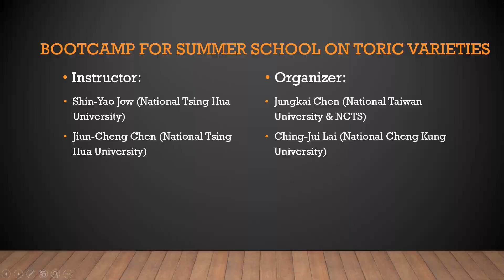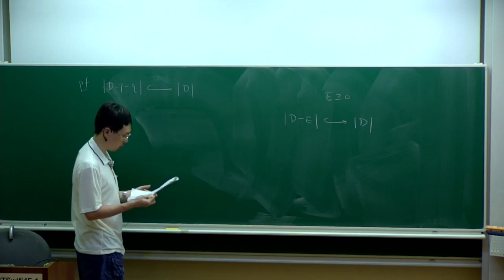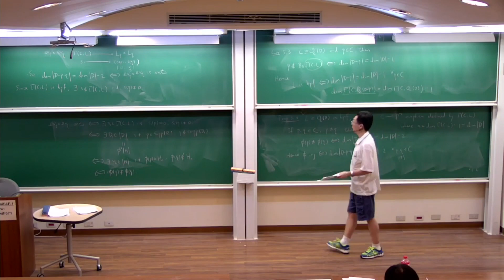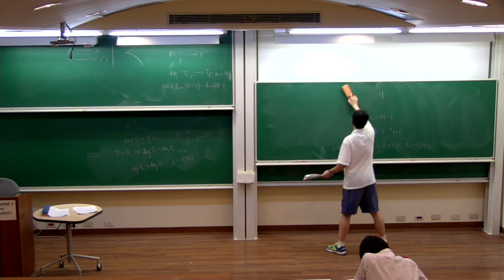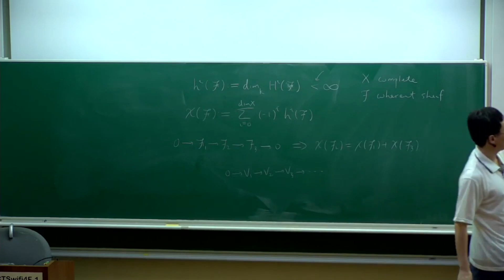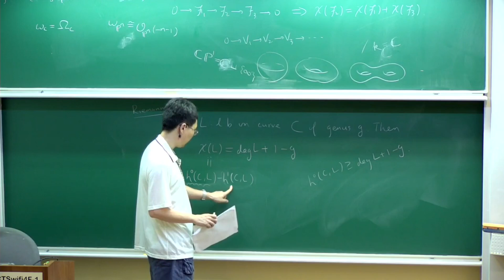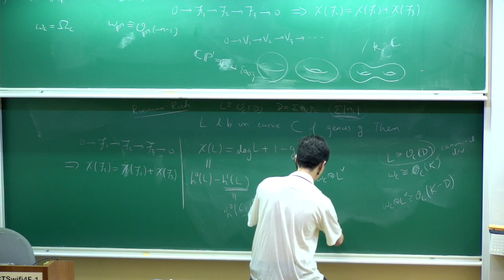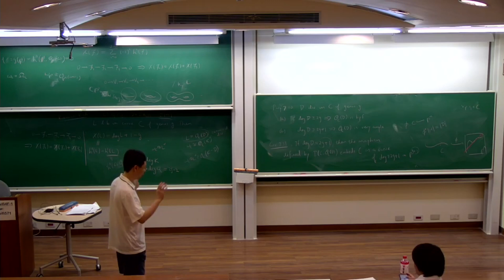20190628 Bootcamp for Summer School on Toric Varieties 10